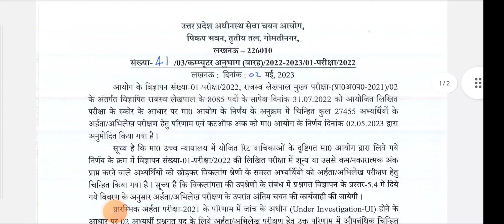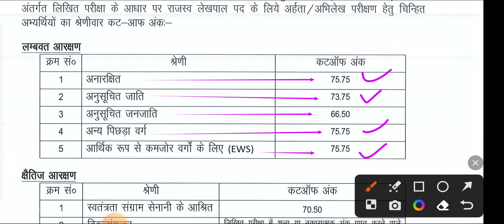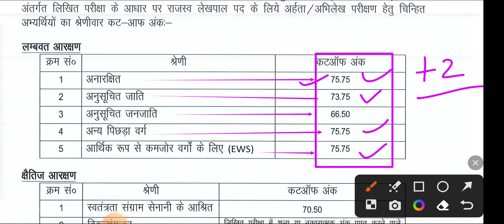UP Lekhpal Result Out ||upsssc lekhpal Result news |Lekhpal Latest News Today